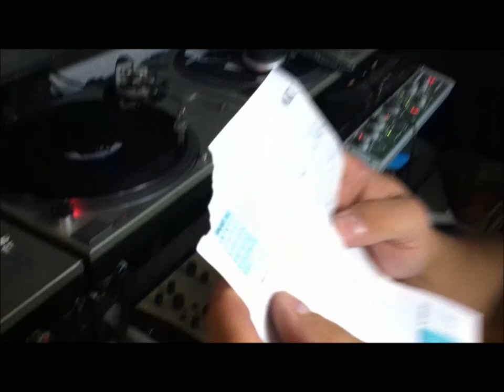Jake's Garage - A mix of Garage House Classics 11-21-12.wmv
A mix of Deep, Soulful, Garage House Classics live @ Jake's Garage.  Purveyor of the true Garage House Sound